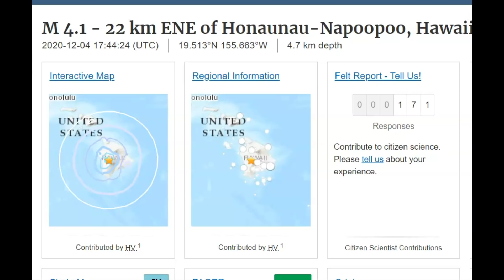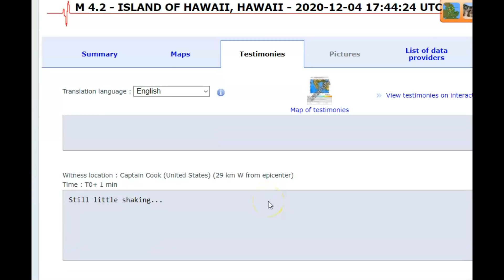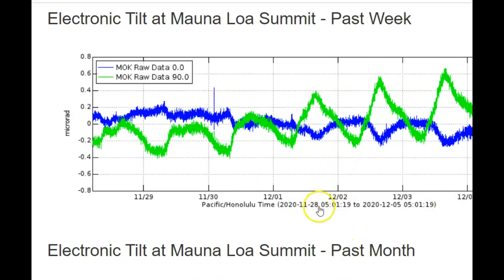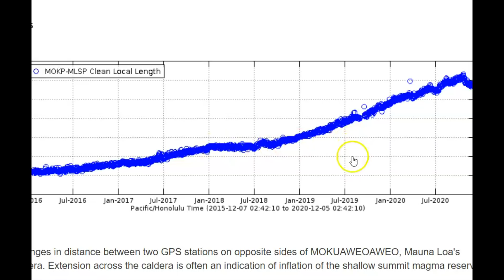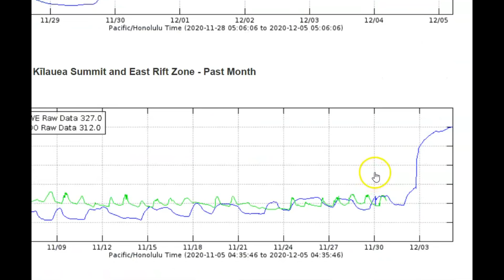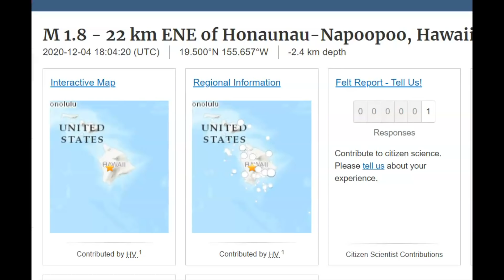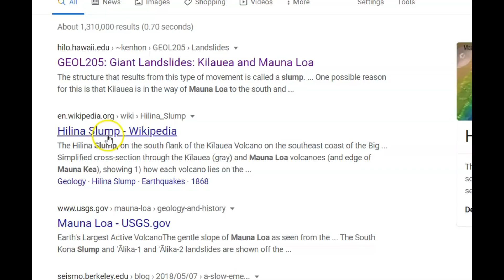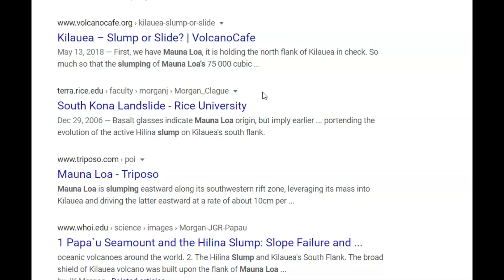Hawaii Earthquakes M 4.2 and M 3,3 Mauna Loa Volcano SlumpLandslide Threat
Credit
USGS, ESMC and Google Earth